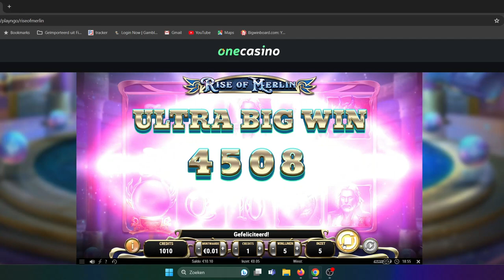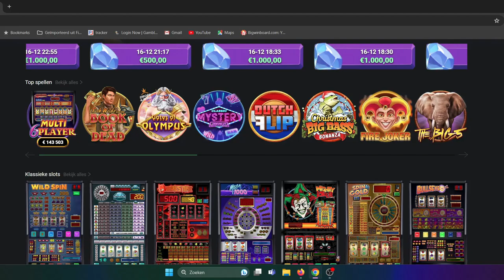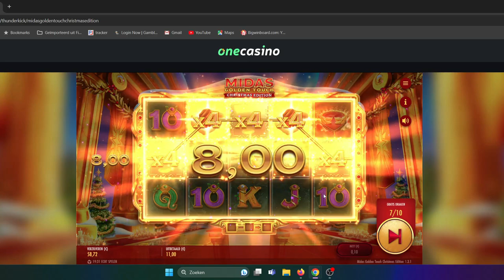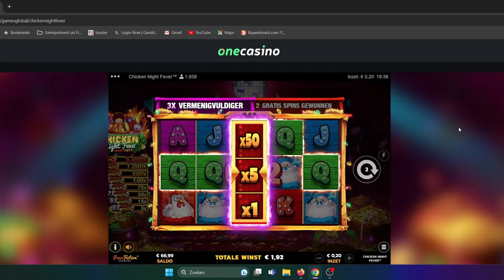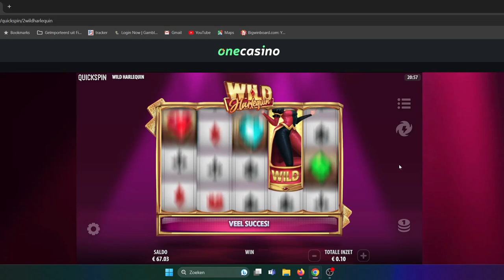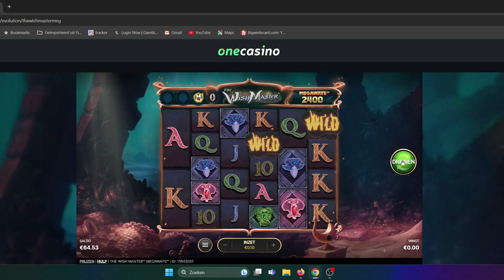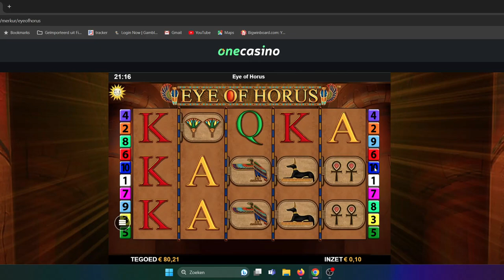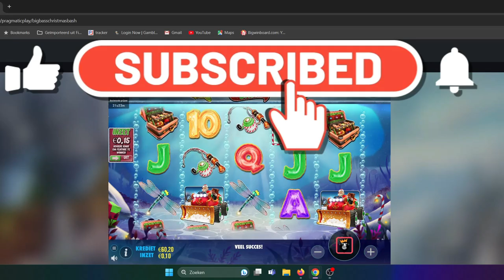LAST VIDEO OF 2023 ,HOPE TO SEE YOU BACK IN 2024 !!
LAST VIDEO OF 2023 , THANKS TO ALL FOR
WATCHING LIKING AND SUBBING .
WISH YOU ALL A MERRY CHRISTMAS AND A HAPPY AND
HEALTHY 2024 !!

00:00 RISE OF MERLIN (no voice,sorry)
03:20 CHRISTMAS BIG BASS BONANZA
04:10 TOMBSTONE RIP
05:16 MIDAS CHRISTMAS TOUCH
07:39 CHICKEN NIGHT FEVER
10:33 RAVENS EYE
11:57 WILD HARLEQUIN
12:36 WISHMASTER MEGAWAYS
14:14 EYE OF HORUS
17:30 DRACULA
19:35 BOOK OF CLEOPATRA
20:13 BOOK OF DEAD
20:41 BIG BASS BASH
18+